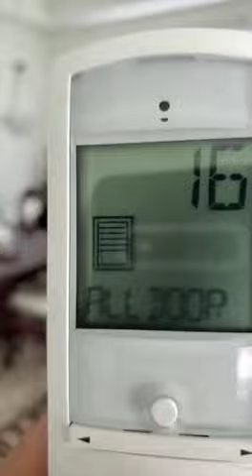Motorized White Zebra Roller Shades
Motorized options
With switch
Remote controlled
App
Google Home